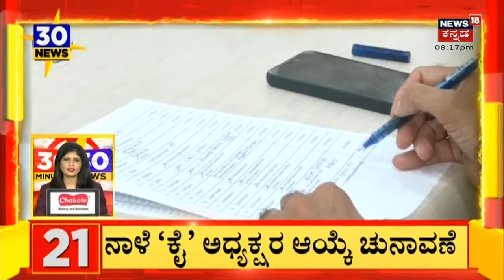30 Minutes 30 News | Kannada Top 30 Headlines Of The Day | October 16, 2022 | News18 Kannada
30 Minutes 30 News segment brings the daily news updates related to the state.

ಟೆಂಪೋ ಟ್ರಾವೆಲರ್, ಹಾಲಿನ ಲಾರಿ ಹಾಗೂ ಕೆಎಸ್ಆರ್ಟಿಸಿ ಬಸ್ ನಡುವೆ ನಡೆದ ಭೀಕರ ರಸ್ತೆ ಅಪಘಾತದಲ್ಲಿ ಒಂಭತ್ತು ಮಂದಿ ಸಾವನ್ನಪ್ಪಿ ಹನ್ನೆರಡು ಮಂದಿ ಗಂಭೀರವಾಗಿ ಗಾಯಗೊಂಡಿರುವ ಘಟನೆ ಹಾಸನ ಜಿಲ್ಲೆ ಅರಸೀಕೆರೆ ತಾಲ್ಲೂಕಿನ ಗಾಂಧಿನಗರದಲ್ಲಿ ನಡೆದಿದೆ.

Murugha Seer ವಿರುದ್ಧ ಎರಡನೇ FIR ದಾಖಲಾದ ಕಾರಣ ಎಲ್ಲೆಡೆ ಮುರುಘಾ ಶ್ರೀಗಳನ್ನ ಪೀಠದಿಂದ ಕೆಳಗಿಳಿಸಬೇಕು ಎಂಬ ಮತ್ತು ರಾಜ್ಯದಂತ ಕೇಳಿ ಬರುತ್ತಿದೆ. ಮತ್ತು ಎರಡನೆಯ ಶ್ರೀಗಳು ಯಾರು ಮುರುಘಾ ಮಠಕ್ಕೆ